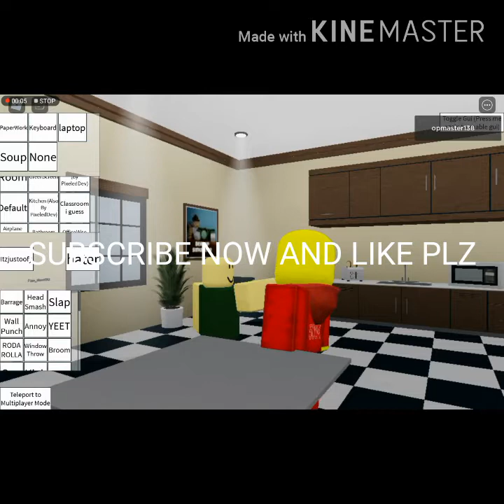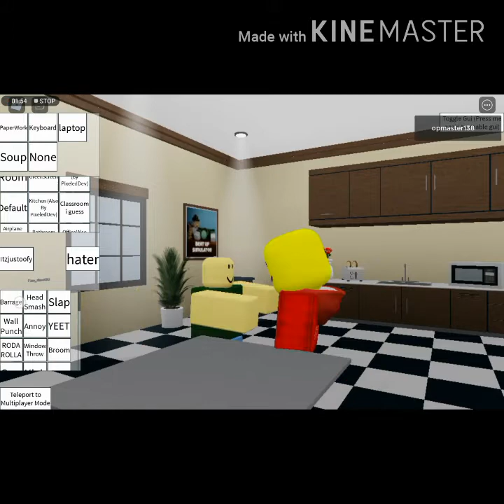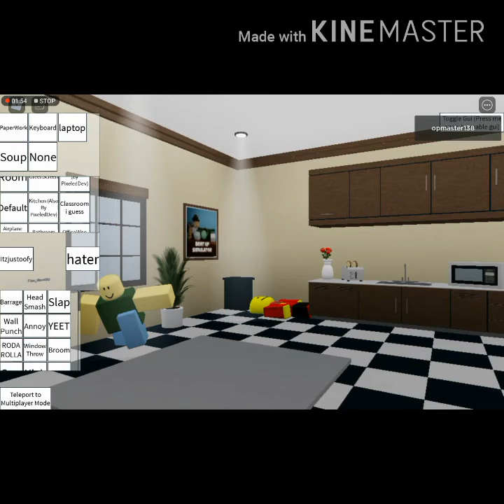Oofy hater be like